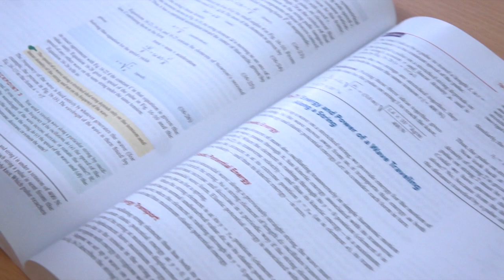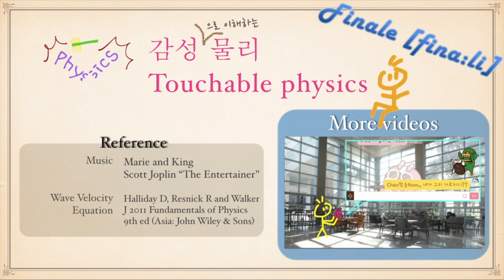Will the wave velocity be faster for faster shaking? (줄을 빨리 흔들수록 파동 속도도 빨라질까?)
줄에서 파동 속도에 관한 영상입니다.
과학고~일반물리 수준.